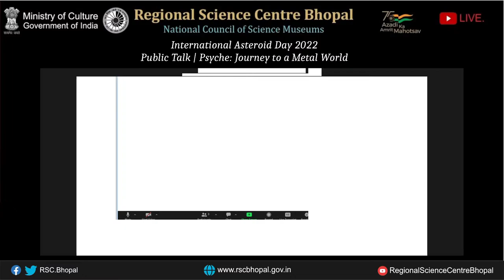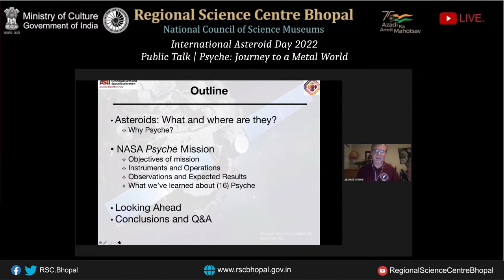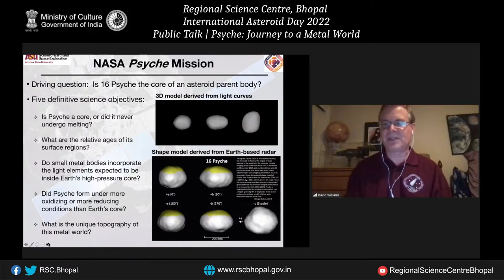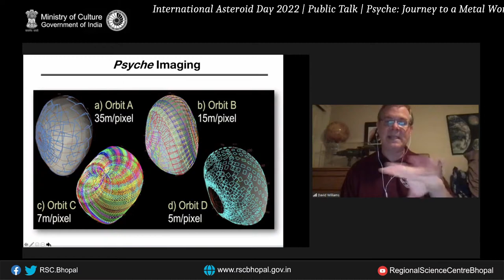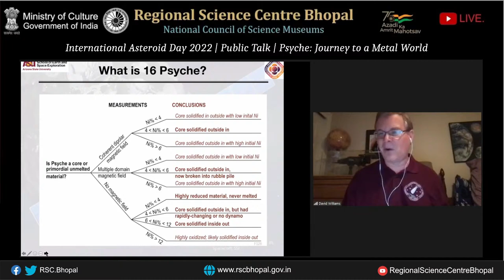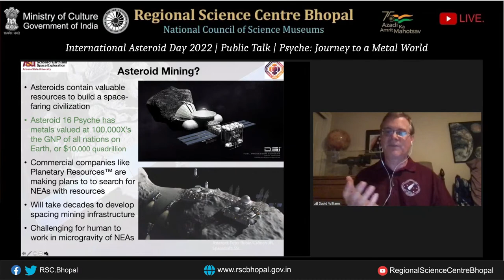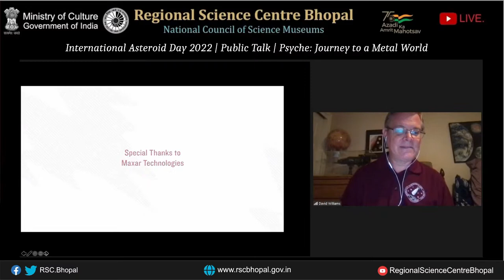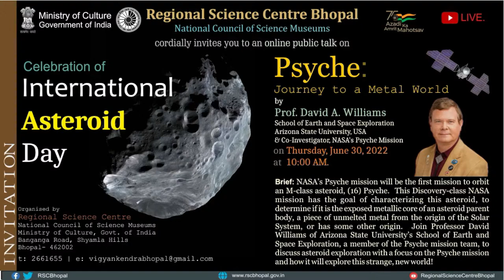Online Public Talk | Psyche: Journey to a Metal World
International Asteroid Day 2022

by
Prof. David A. Williams
School of Earth & Space Exploration
Arizona State University, USA
& Co-Investigator, NASA's Psyche Mission

Thursday, June 30, 2022, 10:00 am